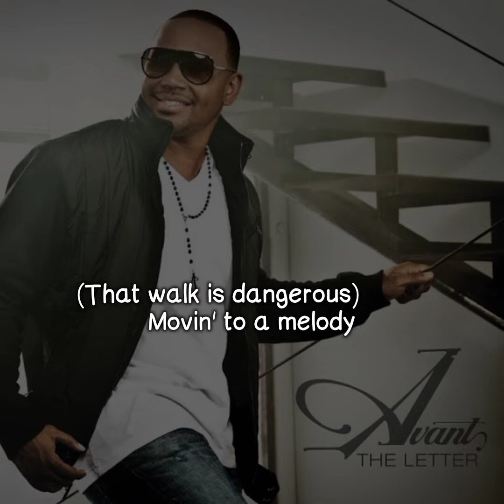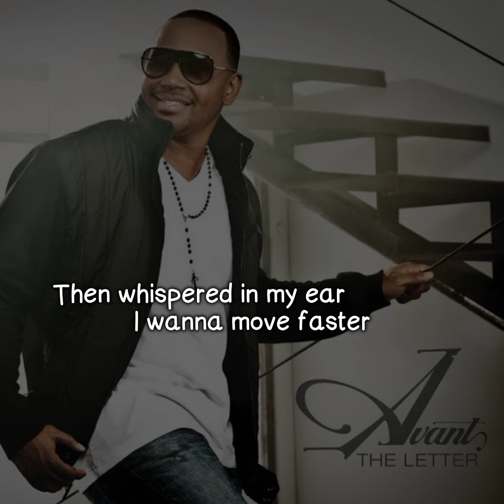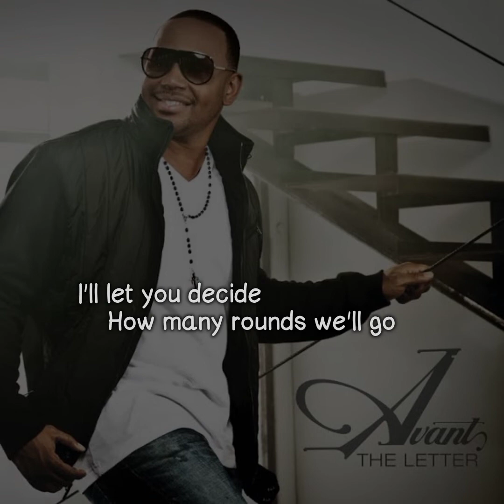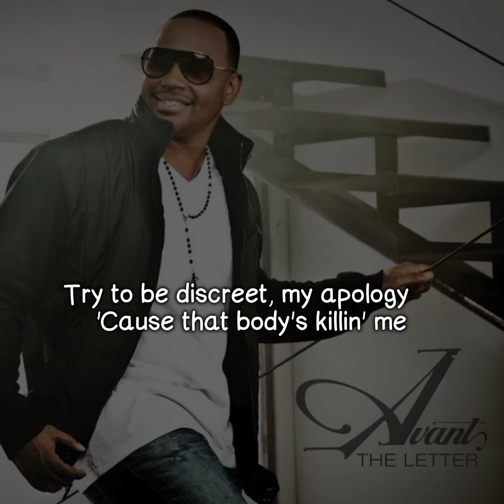Avant - Graduated (Lyrics Video)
Song : Graduated
Artist : Avant
Album : The Letter
Year : 2010